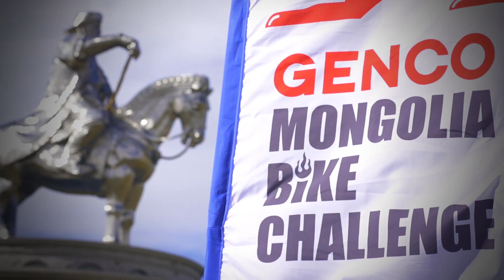Mongolia Bike Challenge - Final Recap Video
a film by Darcy Turenne